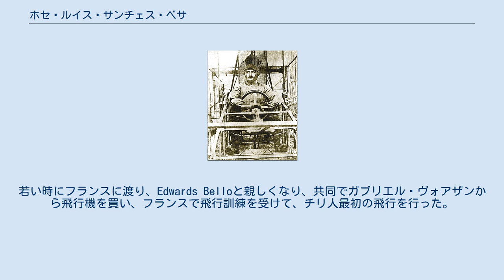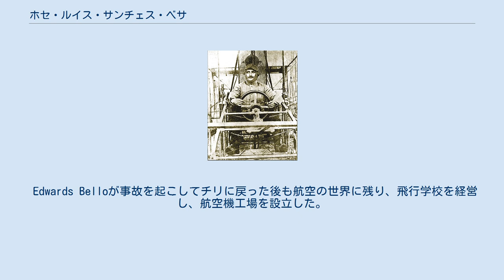ホセ・ルイス・サンチェス・ベサ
ホセ・ルイス・サンチェス・ベサ ホセ・ルイス・サンチェス・ベサ（José Luis Sánchez Besa 、1879年2月13日 - 1955年3月2日）は、チリのパイロット、航空機設計者である。
1909年にEmilio Edwards Belloとともにチリ人として初めて航空機による飛行を行った。
 サンティアゴのサトウキビ大農園の家に生まれた。
若い時にフランスに渡り、Edwards Belloと親しくなり、共同でガブリエル・ヴォアザンから飛行機を買い、フランスで飛行訓練を受けて、チリ人最初の飛行を行った。
まだ技術的には未熟であったが、1909年にランスの国際飛行大会に参加した。
その後、ベルリンやハンブルクでデモ飛行を行なった。
1910年8月9日に飛行免許を取得した。
 Edwards Belloが事故を起こしてチリに戻った後も航空の世界に残り、飛行学校を経営し、航空機工場を設立した。
第一次世界大戦では工場をフランス政府に寄付し、フランスから勲章を受勲した。
 ^ Dirección General de Aeronáutica Civil (2010). «Pioneros Aeronáuticos Chilenos